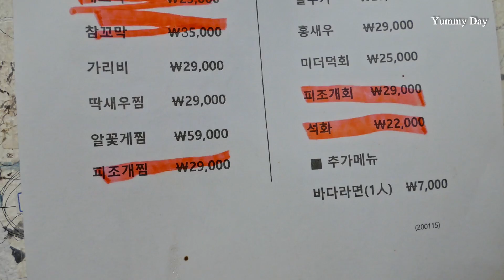해산물 폭탄! 바다라면 / Ramen with lots of seafood / Korean Street Food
💖 서촌계단집 💖

💛 주소 : 서울시 종로구 자하문로1길 15
💜 가격 : 7,000원 (KRW 7,000)